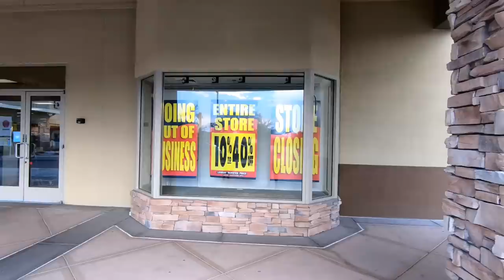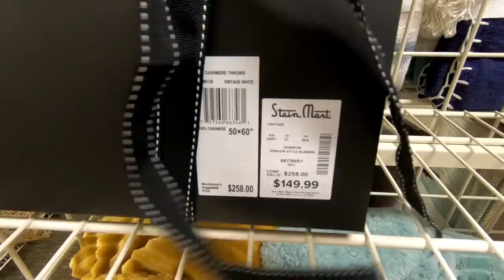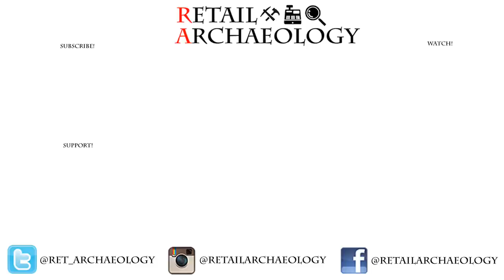Game Over For Stein Mart | Retail Archaeology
In this episode of Retail Archaeology we take a look a Stein Mart. Stein Mart is a 112 year old department store chain that just filed for bankruptcy and is closing all of their locations.